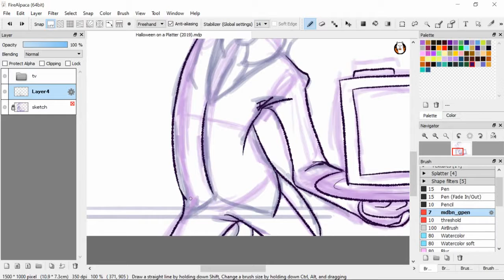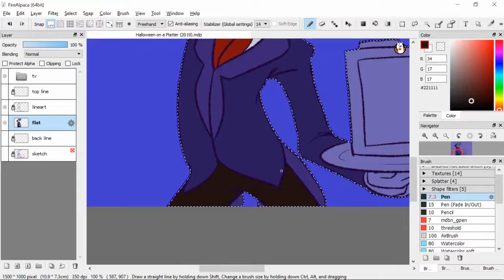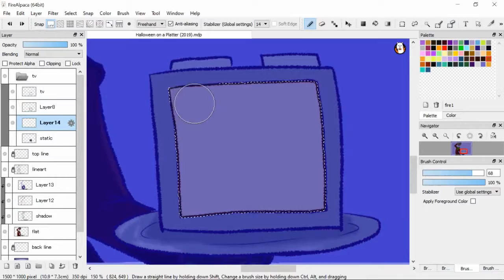Halloween on a Platter (2019 speedpaint)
Time: ~2hrs (drawing and editing gif)

Its SpOoOoOoKy DAAAAAAAAAY
Heres something while I'm working on my next animatic
Which will hopefully be done early to mid-November
Now to eat some candy!

Programs:
FireAlpaca
OBS